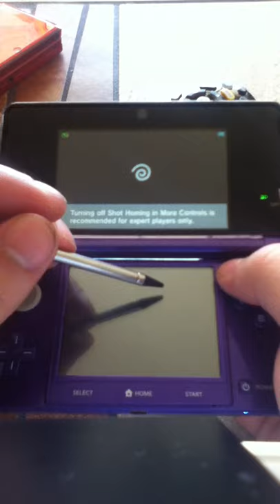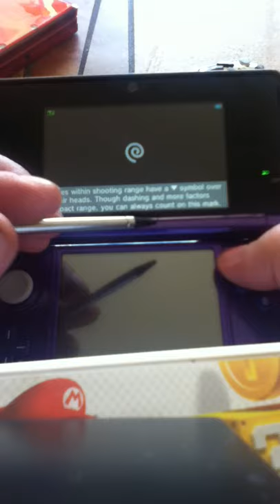kid icarus uprising end-all arm gameplay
this  a basic gameplay of power attack on the end-all arm